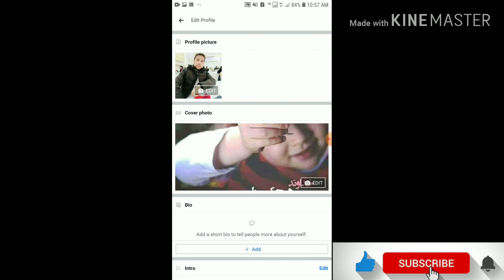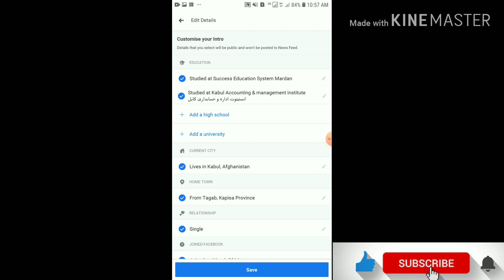show Facebook followers| fb followers kese on karey